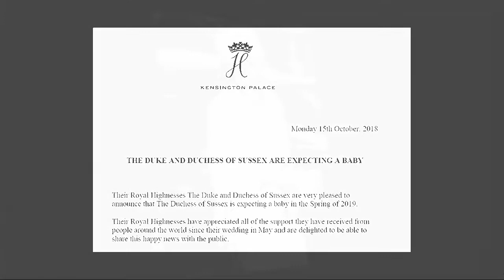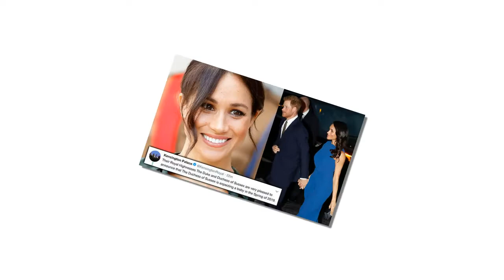Meghan's mother Doria says she does not accept Meghan Markle's pregnancy with her ex-husband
Meghan's mother Doria says she is 'very happy' and 'looking forward to welcoming her first grandchild' - but it's unclear if father was even told.